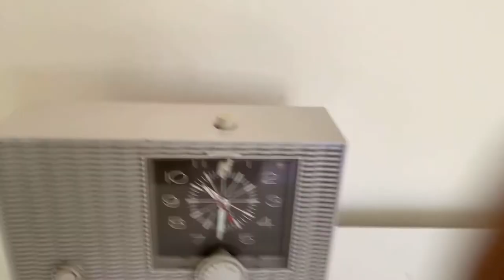Aspen Gray 1964 Admiral Model YRC-517 Mid Century Vacuum Tube AM Clock Radio Sounds Great!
Category: radio
Cabinet construction: plastic, Bakelite, Plaskon, or Catalin
Period: 1930s, 1940s, 1950s, 1960s, 1970s, 1980s
Country of manufacture: USA
Electronics: Mounted circuit board or chassis. Vacuum tube circuit.